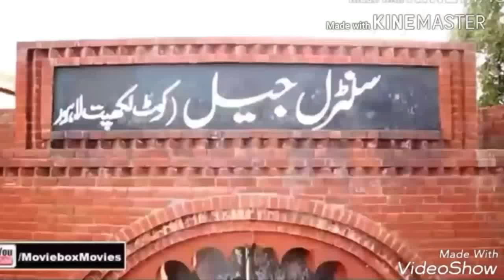best pakistani movie Official FULL Trailer HD Latest pakistani filam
Loved the trailer? Listen to the Trailer Soundtrack THE POST Official Trailer (2018) Steven Spielberg, Tom Hanks, Meryl Streep, Alison Brie Movie HD